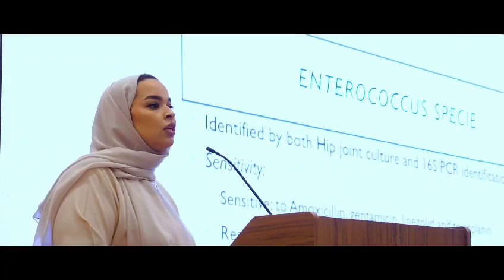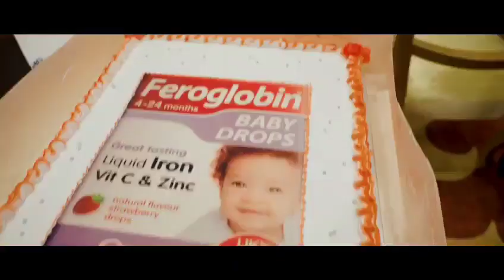DPC SYMPOSIUM SEPTEMBER 2023